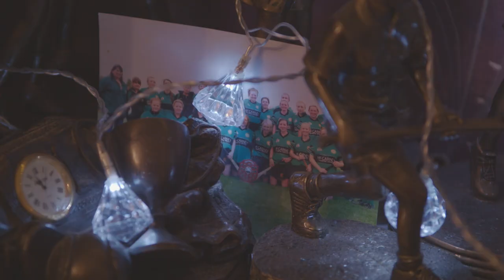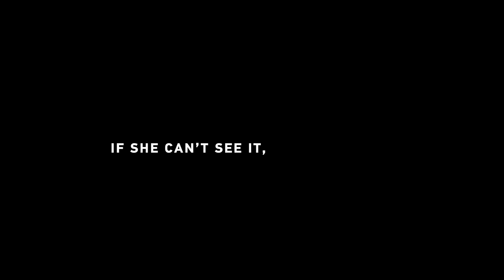Dublin Legends – 20x20 Christmas Special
Dublin Legends - 20x20 Christmas Special: “To actually physically say the words was heartbreaking… but we did it.”

Louise O’Hara’s 25-year Dublin Camogie and Erin’s Isle career includes plenty of highs:  two All-Ireland titles, an All Star and her Dublin Camogie captaincy – but her life hasn’t been without its struggles. This is her story.

AIG is proud to be an official sponsor of the 20x20 initiative.